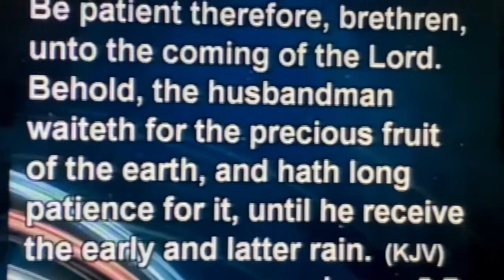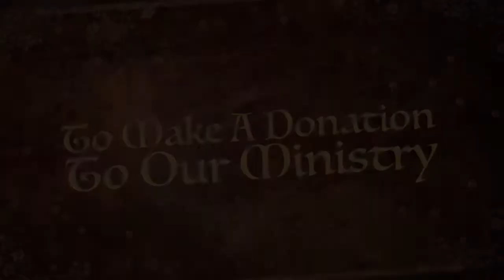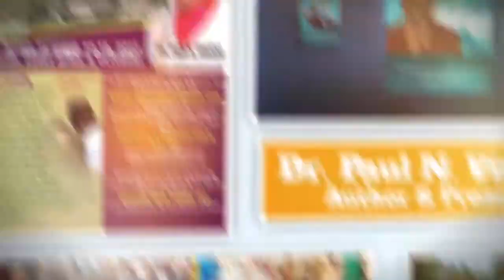WATCH: PERSISTENCE WORKS MOMENT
Friends, Watch This Week’s Edition - Episode 33 - Of Our Global Online TV Show: PERSISTENCE WORKS MOMENT! Hear Bishop (MAJ) Paul N. Vincent Preach On: “HOW TO BE A PROOF PRODUCER!” (2) Be Blessed as You Watch! Please Share! Also Visit Our Online Home